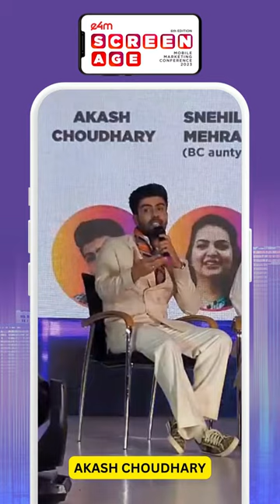"Be authentic" 👌 One advice by Akash Choudhary to all the budding Influencers - At e4mScreenage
"Be authentic" 👌 One advice by Akash Choudhary to all the budding Influencers - At e4mScreenage 2023.